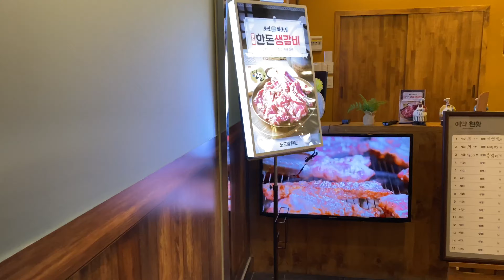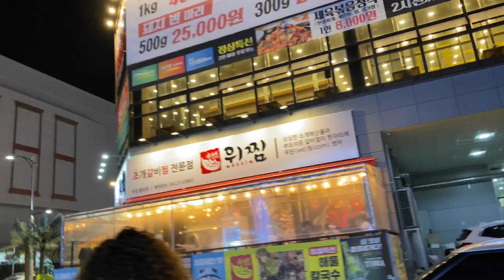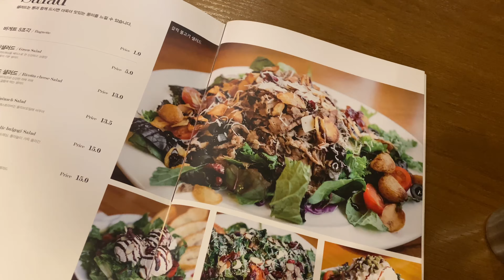Spend My Birthday Weekend With Me | First Korean Barbecue | Buhle Mayatula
ANOTHER 'EPISODE' OF LASH GLUE AND HAIR WARS

I need to relax my hair, I know, bare with me during these tough times.

What's up with your eyes? Again, lash glue wars. I tried to use a lash applicator and it was a nightmare. Do you think I was patient enough to fix the mess? NO. Also I was already so late.

My birthday weekend was supposed to be spent painting Gauteng red and tbh I don't think I have processed that I didn't get to go home. My feelings about the whole thing are on pause. IT IS ABOVE US.